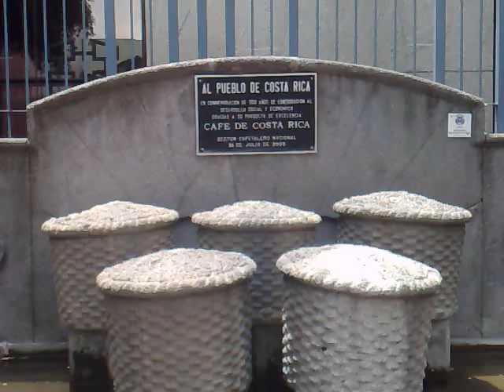Antes de la foto en el centro histórico. 12 de mayo 2011. Costa Rica.